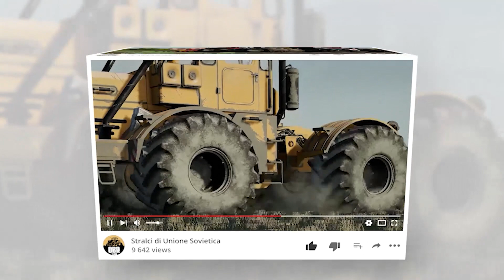🎮 Fs19| Video presentazione Fiat 1300 DT TERRA TRAC - By Kikko_Exa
Buongiorno ragazzi e buona domenica!! Oggi vi portiamo la presentazione di questa mod editata dal nostro Kikko
Si tratta di una reskin del Fiat 1300Dt base del gioco, con adattamento dei cingoli in ferro, utile per le lavorazioni in risaia ma non solo !!!
Ascoltate bene ciò che diciamo nel video riguardo l'attrezzatura che può esser collegata a questo trattore!
USCIRÀ NON APPENA KIKKO RAGGIUNGERÀ 400 FOLLOWERS SUL SUO PROFILO INSTAGRAM!
VERRÀ RILASCIATO SOLO PER PC !
IL LINK SARÁ PUBBLCIO SUL NOSTRO CANALE DISCORD

👉ACQUISTA I DLC O IL GIOCO STESSO TRAMITE IL NOSTRO CODICE!!👈
                      ▶▶GIANT PARTNER CODE: "RAGAZZI"◀◀
‼️ LINK SOCIAL